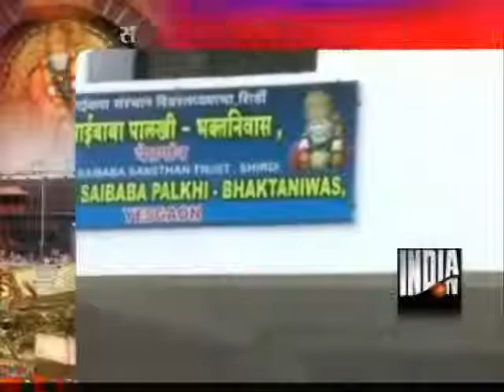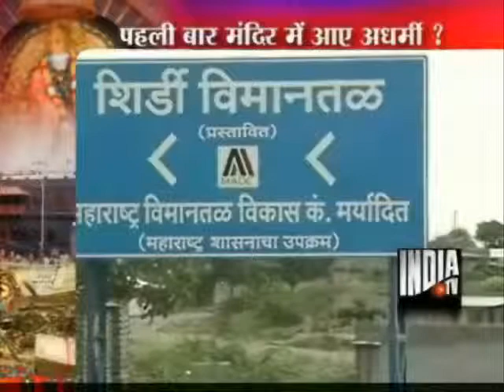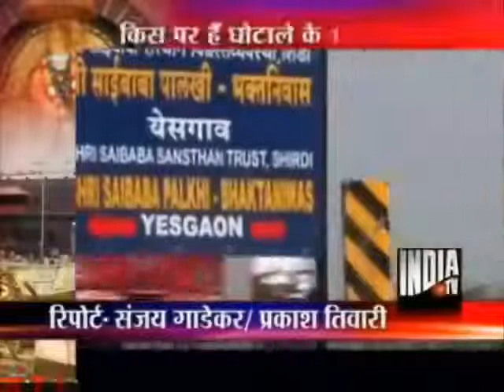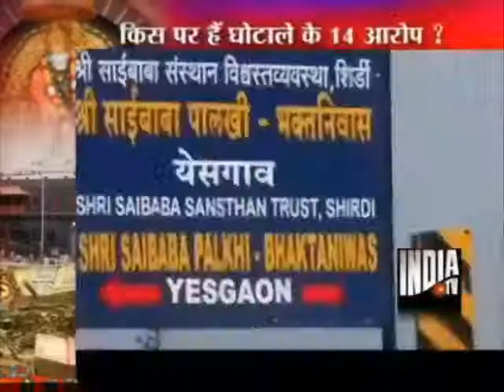'Operation Sai Baba' - RTI exposes Shirdi Trust's Irregularities